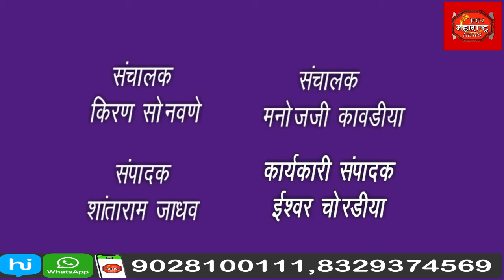रोजगार हमी योजने अंतर्गत मंजूर विहिरींचा लाभ योग्य लाभार्थ्यांना मिळावा